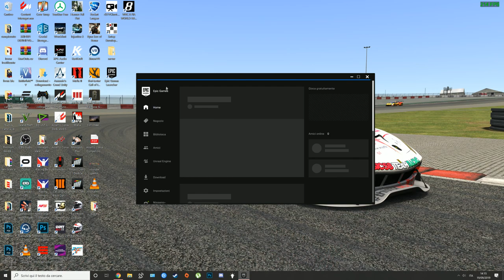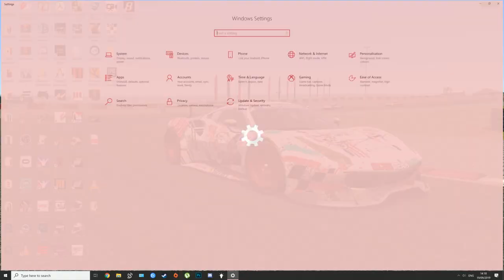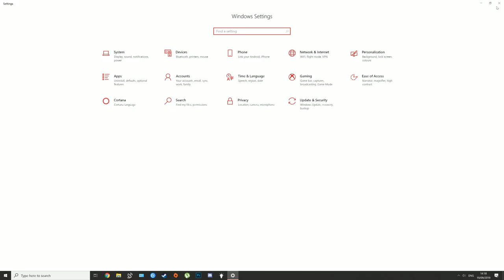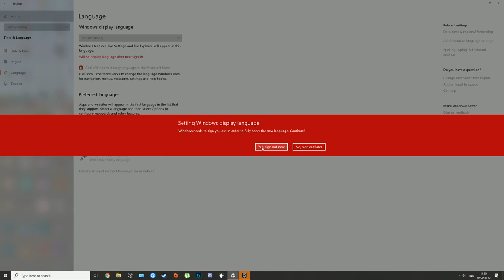WRC 8 - Come impostare la lingua italiana! [TUTORIAL]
Come impostare la lingua italiana su wrc8! Assurdo il procedimento ma purtroppo al momento va fatto cosi!

E un problema che avviene tra la lingua in uso di windows, e quella di epic games, se ad esempio abbiamo un win10 in tedesco, il gioco si avvia in inglese!! e bisogna fare lo stesso procedimento per visualizzarlo nella loro stessa lingua.. un assurdità!